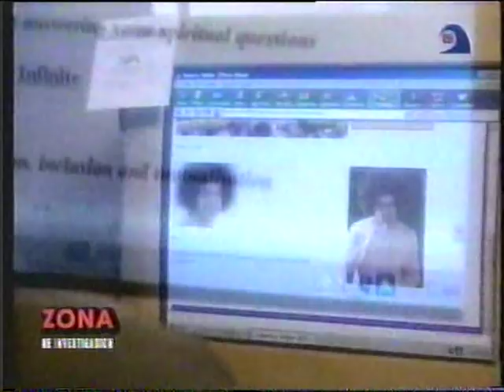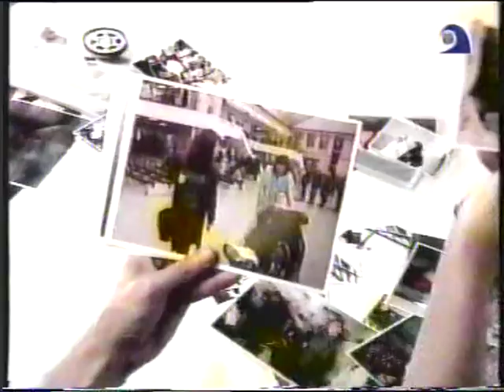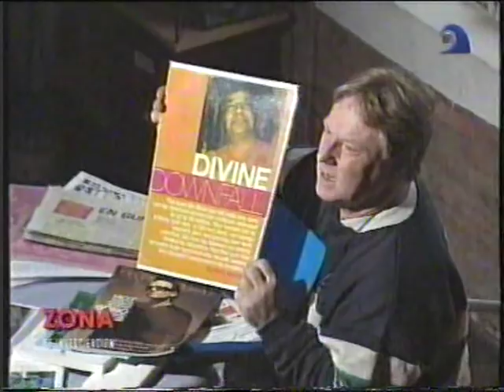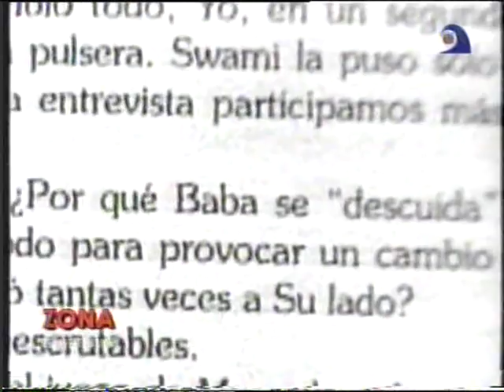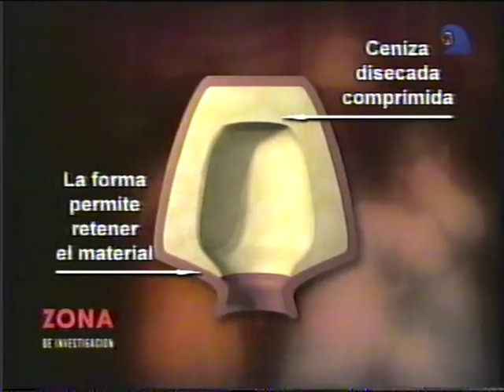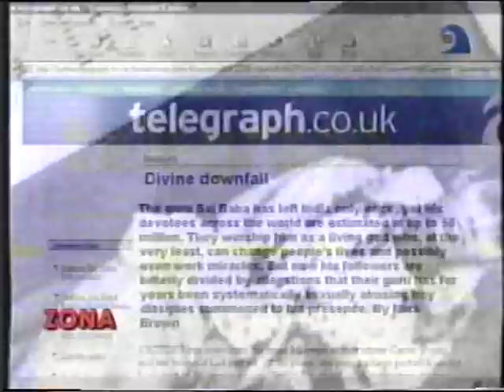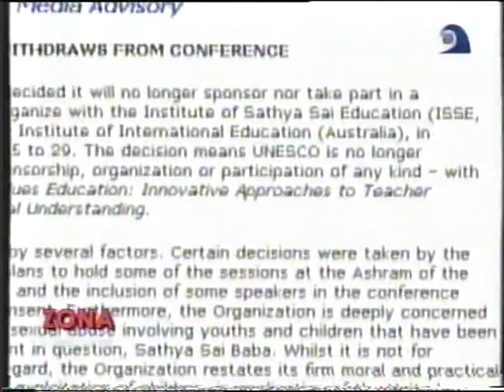Sai Baba ¿El Dios pecador? - Parte 2 - Zona de Investigación (Azul TV) - 12-08-2001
- Agradecimiento especial a Alejandro Agostinelli por el material cedido amablemente -
Zona de Investigación:
Conducción: Cristina Pérez y Néstor Machiavelli
Producción Ejecutiva: Alonso González Calderón / Producción Periodística: Alejandro Agostinelli / Producción en Los Angeles: Diego Carro

Links relacionados:

Agostinelli, Alejandro; "Sai Baba: ¿santo o pecador?" en Ciencia Bruja, Yahoo!, 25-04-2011.

Agostinelli, Alejandro; Sai Baba ¿un Dios pecador? (Saiguru-net, 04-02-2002, republicado en Factor 302.4)

Agostinelli, Alejandro, "El día que le arrancaron la peluca a Sai Baba", Vol. 3, Nº 2, Abril/Junio 2006

Agostinelli, Alejandro; "Pecado divino", en revista Gatopardo (Febrero 2002). Es una crónica sobre la investigación sobre los alegatos contra Sai Baba, realizada a propósito de los programas emitidos en Zona de Investigación.